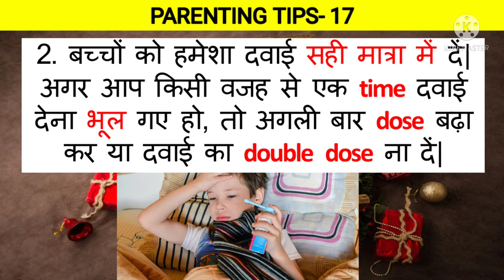PARENTING TIP(हिंदी)- 17| बच्चों को दवाई देते समय इन बातों का रखें खास ख्याल|8 जरूरी टिप्स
Hi Guys! My name is Megha. I am a parent, just the way you are.
Everyday, I try to make my parenting journey easier and a little more peaceful.
And whatever I learn, I share through my videos.

REFERAL CODE- MEGHAKU674